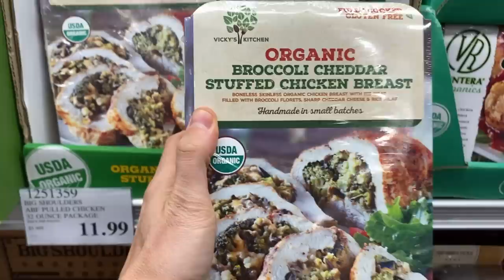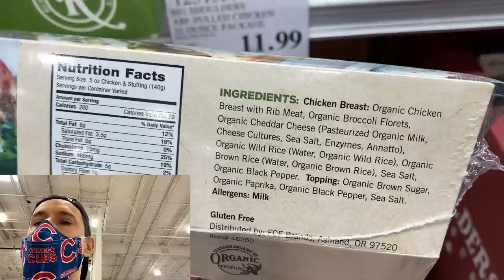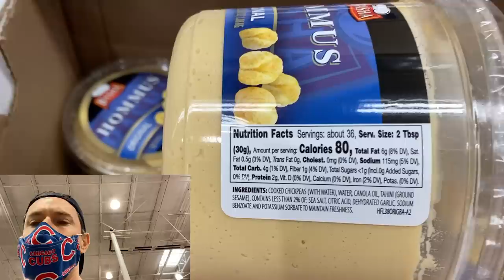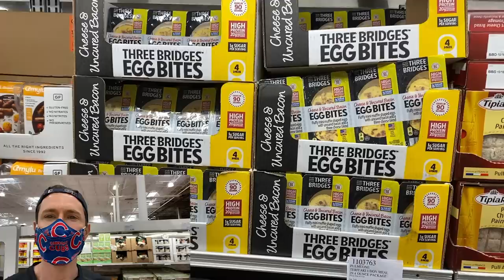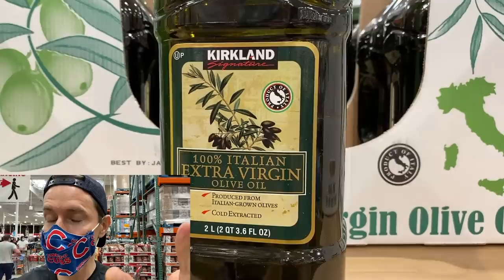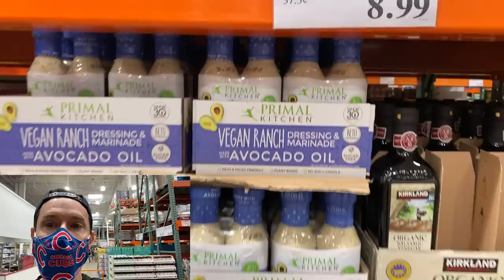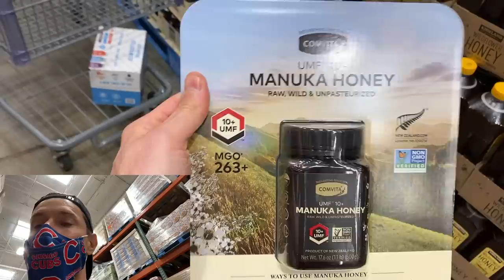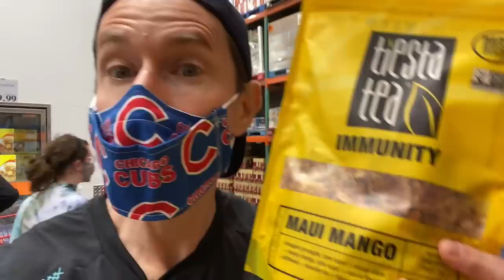My Favorite Things To Buy At COSTCO...And New Items Have Arrived!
Here's part 2 of my Costco grocery haul, this one features some of my favorite healthy items along with some new and exciting things! Shall we do more videos at Costco, leave ideas down below! Mad Love :)